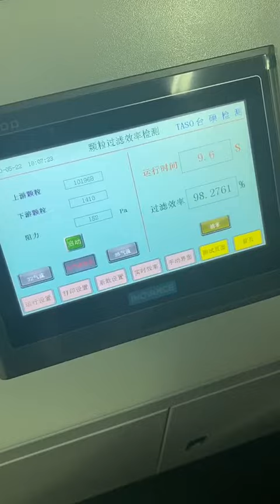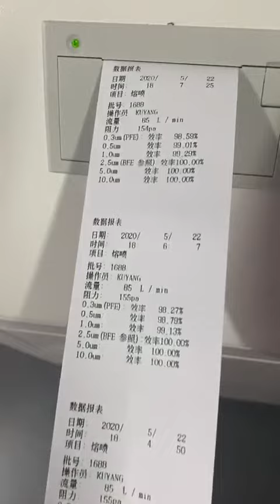Meltblown fabric filtrability testing machine